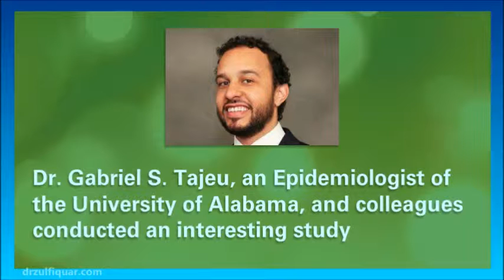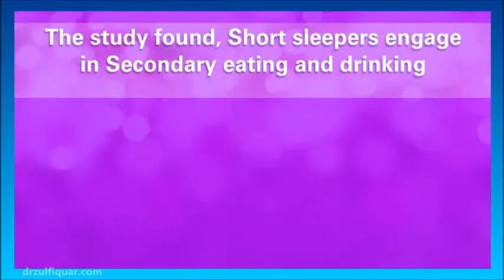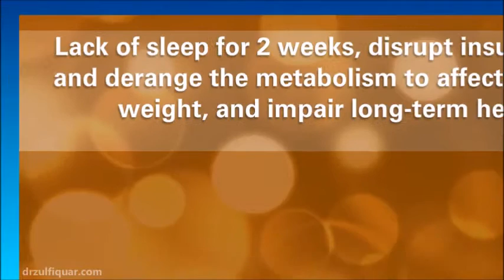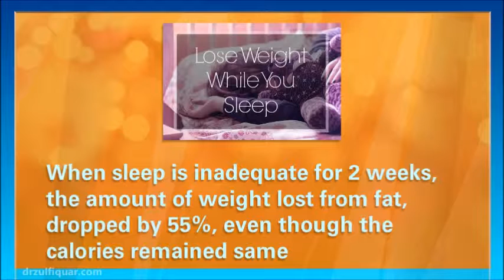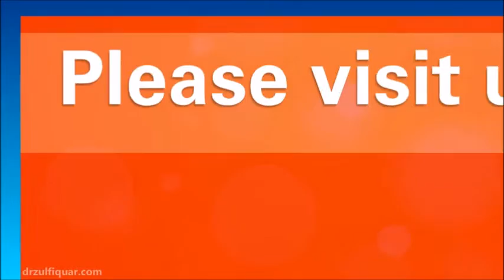Sleep More to Weigh Less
Being short on sleep can really affect your weight. The association between short sleep and obesity is well-established. Sleeping Less means you are Eating More and you put on weight. The present study focuses on the association between sleep and obesity and is the first to uncover its link to increased eating and drinking
The study found, Short sleepers engage in Secondary eating and drinking. Secondary Eating and drinking means eating or drinking beverages other than water, such as sugar-sweetened beverages, while primarily engaged in another activity, such as watching television. People who lack sleep are more likely to eat while doing activities like watching TV
When sleep is inadequate for 2 weeks, the amount of weight lost from fat, dropped by 55%, even though the calories remained same. Getting enough sleep is as important as diet and exercise to health, well-being, and your weight